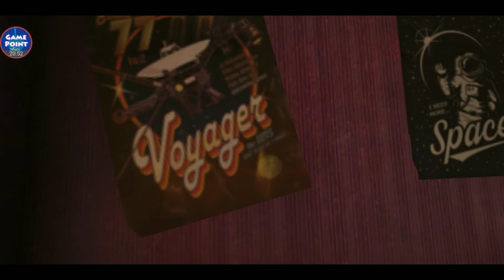Death Park : Extreme End Full Gameplay Compelate Walkthrough Scary Clown Survival Android IOS Horror